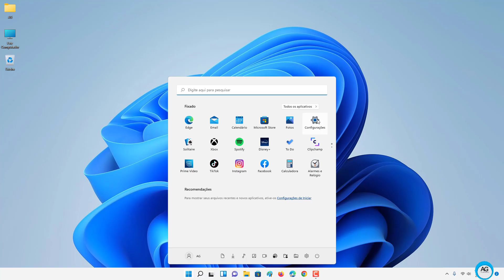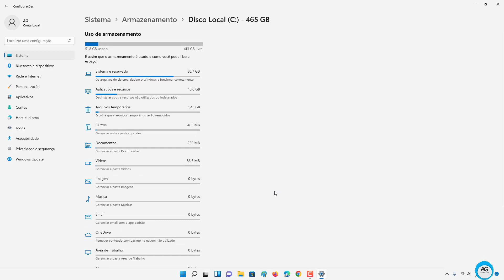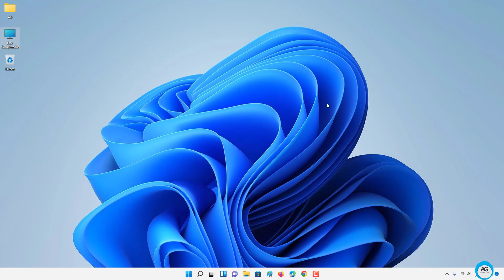Como Descobrir Tamanho Disco Local (C:), Espaço Livre e Usado - Windows 11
Aprenda neste vídeo Como Descobrir Tamanho Disco Local (c), Espaço Livre e Usado- Windows 11.